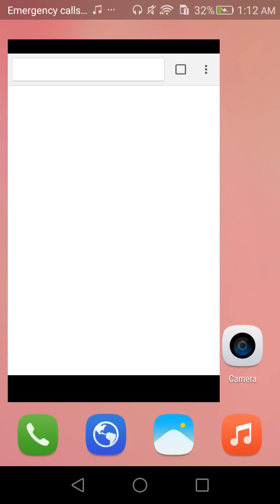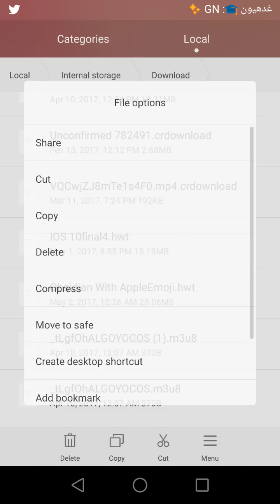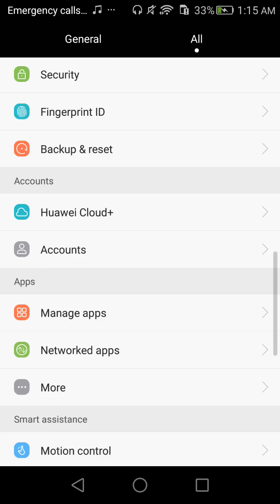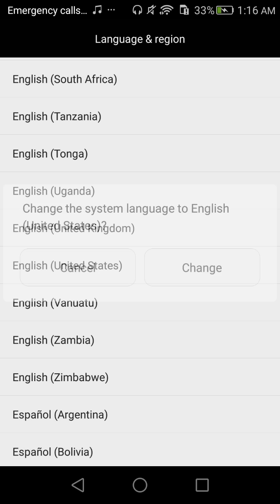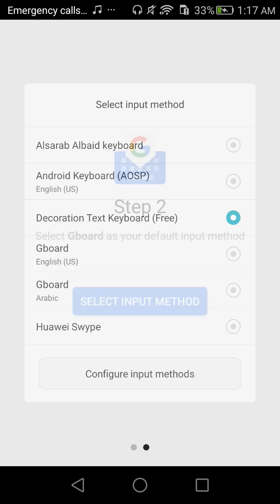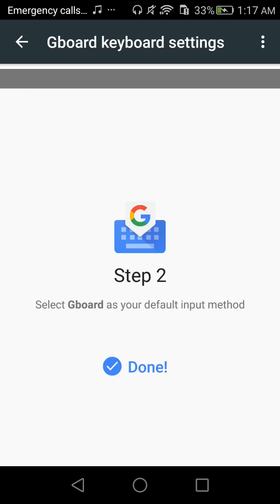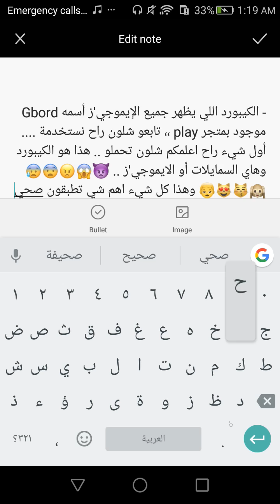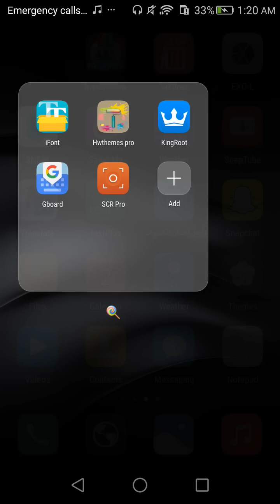• تحويل سمايلات أجهزة الهواوي إلى سمايلات الآيفون iOS 10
- رابط لتحميل الثيم المستخدم في الشرح (ملاحظة : اصدار جهاز الهواوي مالتي 5.1.1 واسمة هواوي شوت اكس UL01 ، إذا تغير الرابط هذا الروابط الجديدة احطهة بأول كومنت🏻👇🏻:

أتمنى استفاديتوا من الشرح آسفة عن أي خطأ حدث بالفيديو ! ، إذا شفتوا الفيديو لا تنسوا لايك و كومنت ، إذا انتو جديدين و ما مشتركين اشتركوا واضغطوا على زر الجرس حتى توصلكم الفيديوات الجاية🔔 ، إذا تبون أسوي فيديو عن شي معين أكتبولي بالكومنت 🕊🖤.